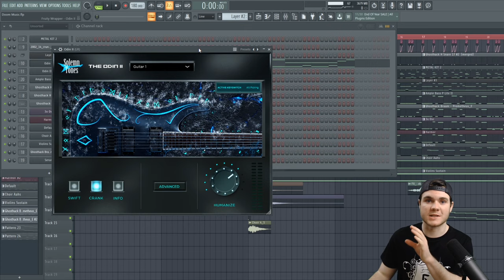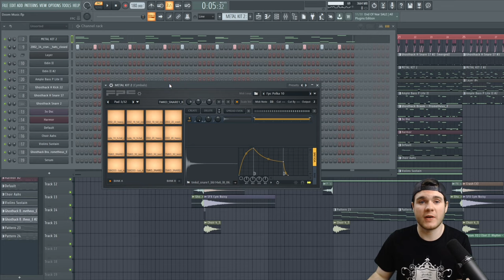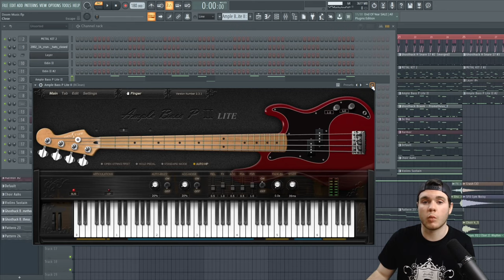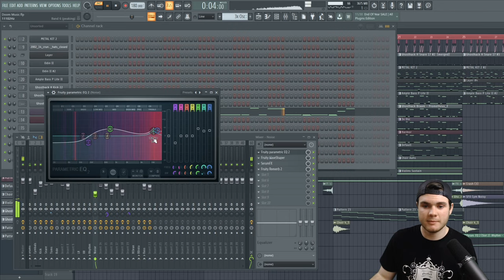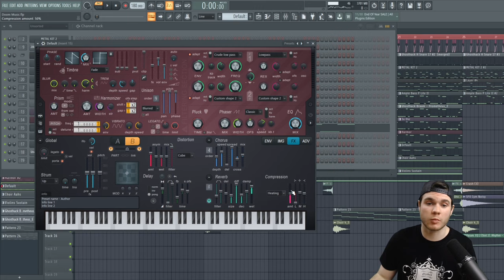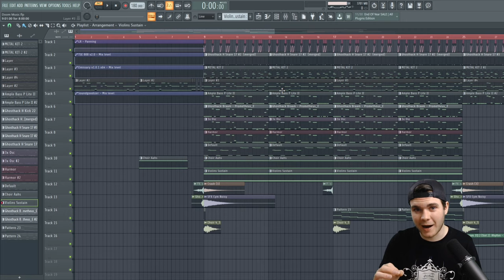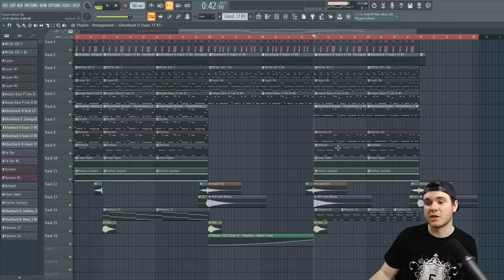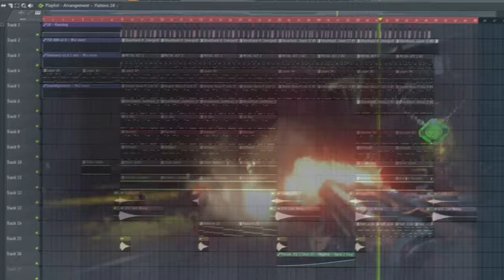How To Make DOOM Like Metal Music like Mick Gordon in FL Studio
You like my teaching style? Get my Ultimate Mixing and Mastering Course

You cannot play any instrument but you want to create KILLER metal tracks inspired by Mick Gordon's music from Doom and Doom Eternal? Well.. Don't be discouraged! See how Will creates crazy guitar riffs and synths in FL Studio 20.

PLUGINS USED

*The Odin 2 by Solemn Tones
Guitar VST Plugin

*Ample Bass P Lite
Bass Guitar VST Plugin

*Poulin LeCab2
*Poulin LeGion
Guitar Amp & Distortion

*TSE808
Guitar Pedal Emulator

*Ignite Amps Emissary
Guitar Amp VST

MORE GHOSTHACK SAMPLES TO UPGRADE YOUR COLLECTION

TIMESTAMPS

0:00 Intro
1:17 How to create a head-bang worthy guitar riff with The Odin 2 by Solemn Tones
3:13 Metal style Drums fused with synthetic drums to create more impact
4:27 Create a guitar bass pattern underneath the melody
4:57 Guitar and bass post-processing: EQ, Maximus, Distortion and Guitar amp/pedal emulators
6:33 Make the guitar sound richer and more powerful with supporting sound layers
8:28 Synth elements, low choir, atmospheric high violins and screechy synths
10:01 Sound effects: Choir, crash, cymbal, reversed hits
10:30 Aggressive guitar riff and bassline variation | Drum pattern
11:45 Transitioning in a extremely layered heavy finale part
12:20 Final arrangement and playthrough of the Doom inspired music track
13:30 Outro

Happy Producing :)